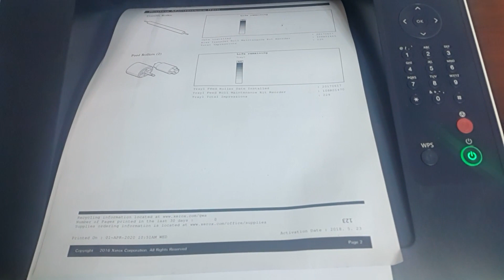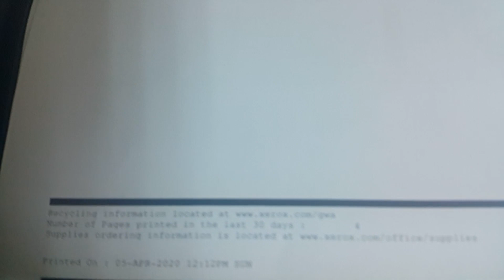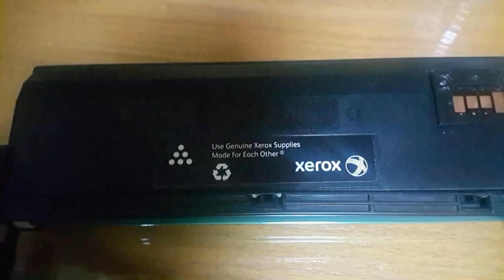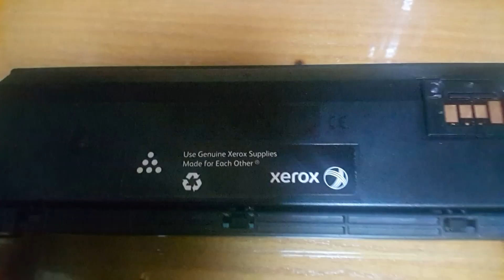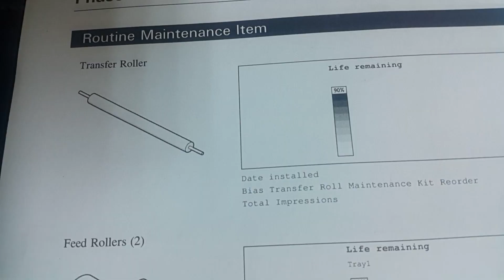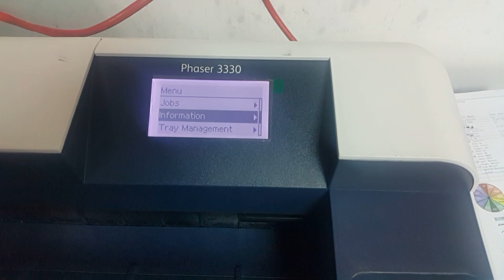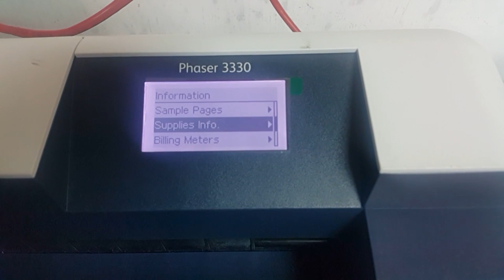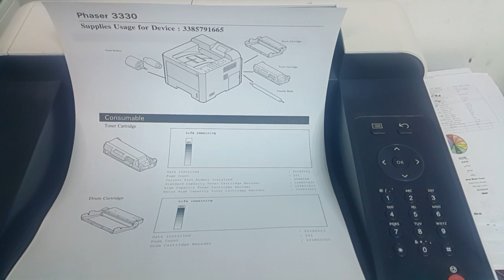Xerox Phaser 3330 صيانة شاملة